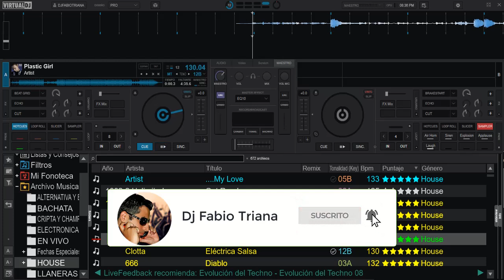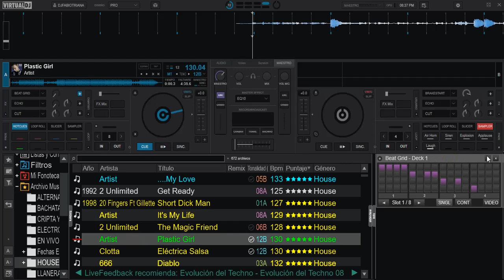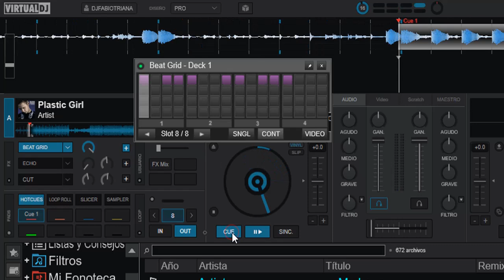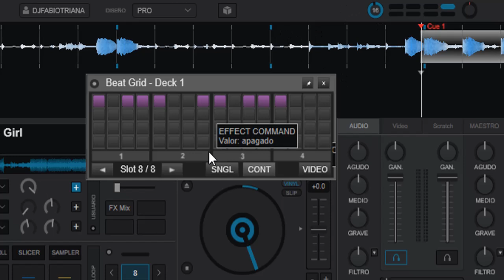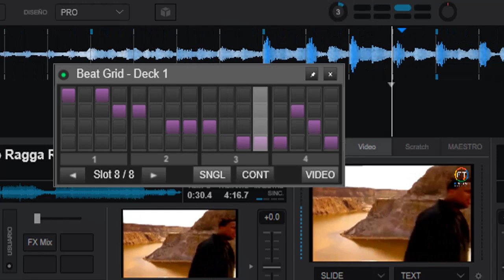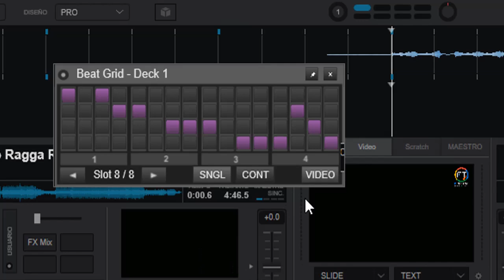FX Beat Grid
hoy veremos a fondo este efecto